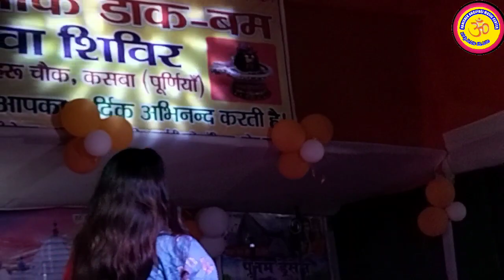रूपेश चंचल VS संगीता सिंह आदित्य ll शेरो शायरी महा मुकाबला ll चलो ना घुमा दी राजा देवघर के मेला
shero shayari MHA mukabala
Rupesh Chanchal Sangeeta Singh shero shayari maha muqabla
Sangeeta Singh Rupesh Chanchal ka jabardast shayari mukabala
Rupesh Chanchal Sangeeta Singh Aditya Raj ka stage progra Sangeeta Singh shero shayari MH mukabala program

शेरो शायरी महा मुकाबला रूपेश चंचल VS संगीता सिंह आदित्य राज ll चलो ना घुमा दी राजा देवघर के मेला